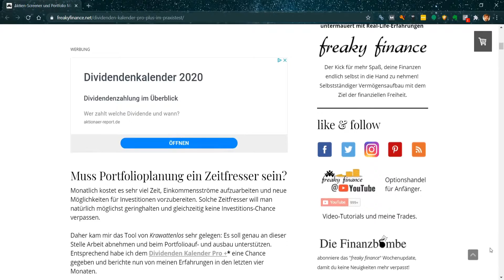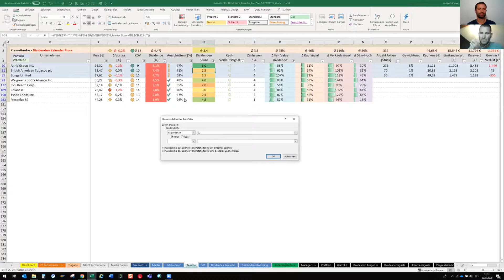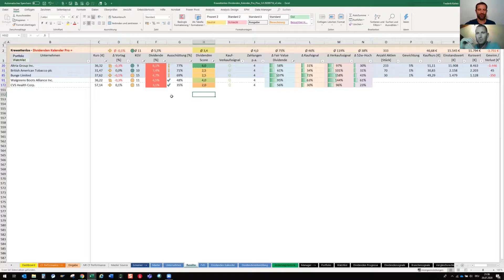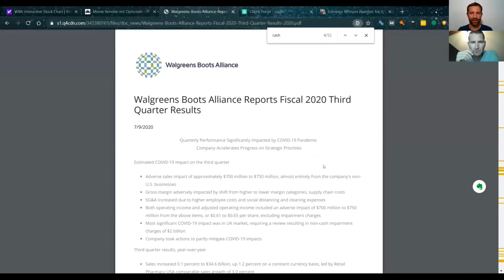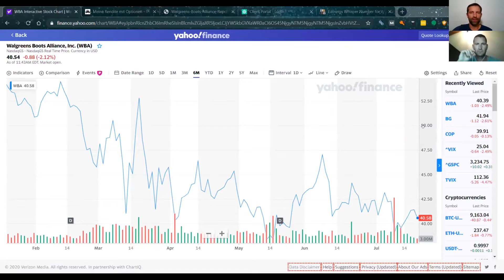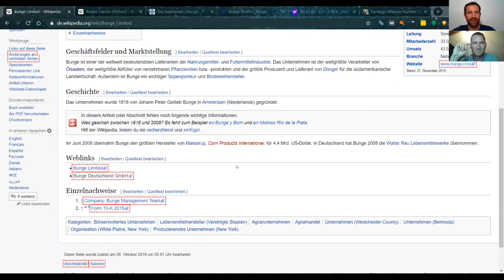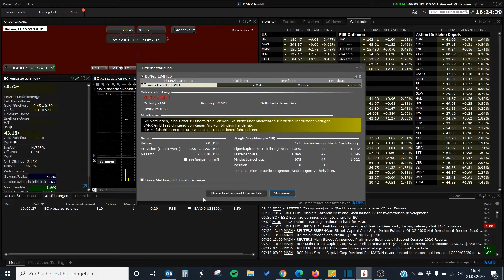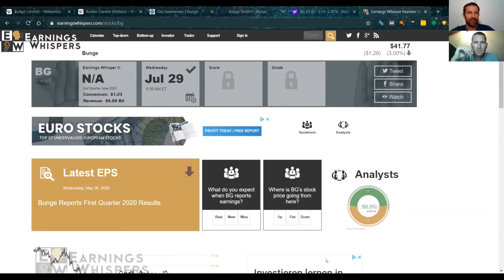Ein kaum beachteter Weltmarktführer im Agribusiness als Dividendenperle? Bunge Limited vorgestellt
👉 Der Dividenden Kalender Pro +
👉 Krawattenlos Dividendenstrategie Tool-Box (Jahresabo für den Dividenden Kalender Pro + und den Dividenden Simulator Pro +)

In dieser Folge blicken wir kurz auf aktuelle Entwicklungen der beim letzten mal besprochenen Unternehmen Altria und Walgreens bzw. deren Branchen Tabak und Pharma-/Drogerie Einzelhandel. Anschließend filtern wir im Dividenden Kalender Pro Plus mit Bunge Limited aus dem Bereich Landwirtschaft/Nahrungsmittel (Agribusiness) einen interessanten, aber relativ unbekannten Dividendenwert heraus und besprechen diesen. Ebenso gibt es für diese Aktie einen Blick auf die Optionskette in der Trader Workstation und die Prüfung auf lohnende Stillhalterprämien.

Wie ist deine Meinung zu Bunge Limited und welche Aktie sollen wir uns nächstes Mal näher ansehen?

Timestamps (min.): 00:00
Filtereinstellung im Dividendenkalender: 02:00
Austausch über die Tabakbranche: 10:26
Quartalsergebnis Walgreen Boots Alliance: 13:50
Besprechung Bunge Limited: 20:25
Aufruf Bunge, Mainstreet Capital und Walgreens in der TWS: 27:45

Den Optionshandel betreibe ich mit vergünstigten Handelsgebühren über den Online Broker Banx. Das ist ein deutscher Reseller von Interactive Brokers (einer der weltweit führenden und größten Broker).

Weitere deutschsprachige Broker und Reseller von Interactive Brokers sind:
👉 Captrader (die günstigsten Ordergebühren für US-Aktien, ab 2 $!)

Mit diesem Link erhältst du als Neukunde bei CapTrader 10 Freetrades (gültig für den Aktien- und  Optionshandel).

Wenn du eine 1 zu 1 Begleitung in der Eröffnungsphase deines Optionsdepots und bei den ersten Trades benötigst, mache ich das gerne mit dir zusammen. Trade für ganze 59 Euro sichern!

Aktien kaufen: Jede Transaktion nur 1 Euro!

Ein weiteres klasse Tool zur Aktienauswahl, auf die ich meine Puts verkaufe

Das Buch "Cool blieben und Dividenden kassieren" kann ich in dem Zusammenhang ebenfalls empfehlen

Auf Instagram gibt es immer wieder aktuelle Trades von mir und weitere Infos zum Optionshandel.

Weitere Fragen, die ich per Video in der Optionssprechstunde behandeln soll, können gerne per Kommentar an mich gerichtet werden!

Bücher 📚 über den Handel mit Optionen:
👉 Strategisch investieren mit Aktienoptionen - konservativer Vermögenszuwachs durch Stillhaltergeschäfte

👉 Optionsstrategien für die Praxis

👉 The Complete Guide to Option Selling: How Selling Options Can Lead to Stellar Returns in Bull and Bear Markets (Englisch)

👉 Generate Thousands in Cash on your Stocks Before Buying or Selling Them